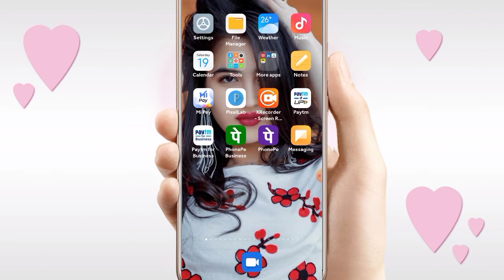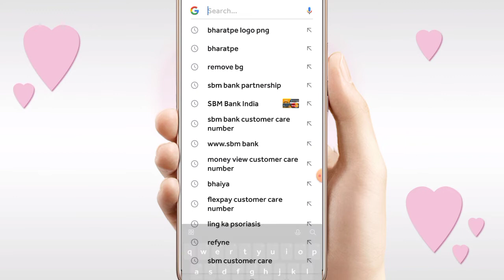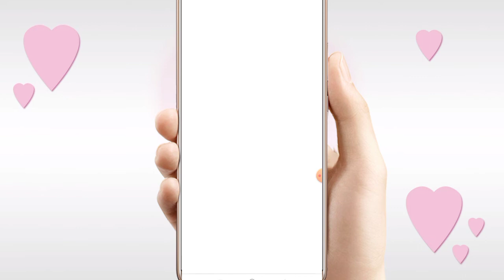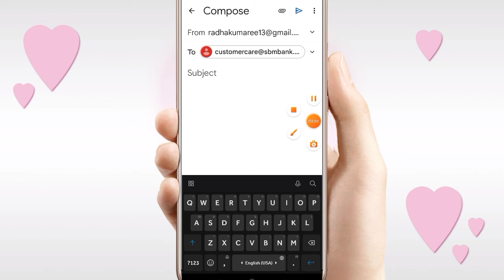SBM Bank credit card new customer service number || How to call SBM bank Team 100% All problem solve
SBM Bank customer service number || How to call SBM bank service Team 100% All problem solve

COVER TOPIC:-
एसबीआई बैंक का खाता कैसे खोलें
एसबीआई बैंक में अकाउंट कैसे खोलें
एसबीआई बैंक में खाता कैसे खोलें
एसबीआई बैंक का बैलेंस कैसे चेक करें
एसबीआई बैंक से लोन कैसे लें
एसबीआई बैंक में खाता खुलवाने के लिए क्या-क्या चाहिए
एसबीआई बैंक लोन
एसबीआई बैंक में ब्याज कितना मिलता है
एसबीआई बैंक में खाता खोलने के लिए फॉर्म कैसे भरें
एसबीआई बैंक का बैलेंस कैसे चेक करें मोबाइल से